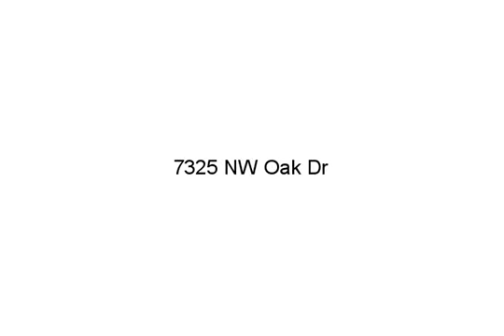7325 NW Oak Dr, Kansas City, MO 64152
Realtors, Lenders, your name/info could be here! Email - This charming ranch on almost an acre was completely renovated in 2016: new wood floors on main floor, custom painted cabinetry, SS kitchen appliances. All 3 full bathrooms are BRAND NEW w custom tilework. New windows, roof & gutters, garage fully insulated and sheetrocked. Basement was finished with 4th non-conforming bedroom, large walk in closet, rec room and laundry. New AC and water heater. If you like your privacy and want to be near town, this is perfect! So many upgrades & attention to detail.

Kelly Fricker, RE/MAX Revolution, (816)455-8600